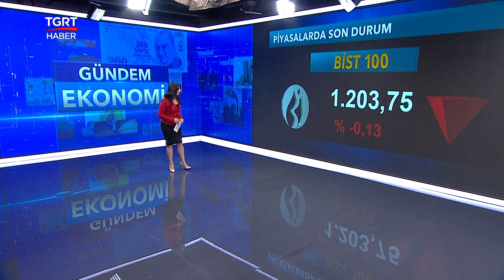Dolar ve Euro Kuru Bugün Ne Kadar? Altın Fiyatları - Döviz Kurları - 20 Ekim 2020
Dolar ve Euro kuru ne kadar ? Altın fiyatları bugün ne kadar oldu? Döviz kurları, piyasalarda son durum, ekonomi haberleri..